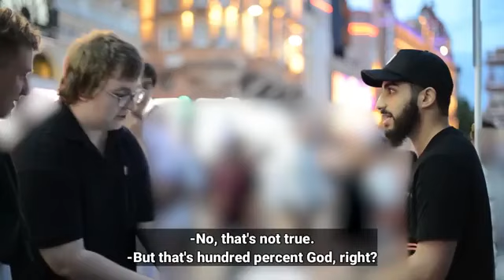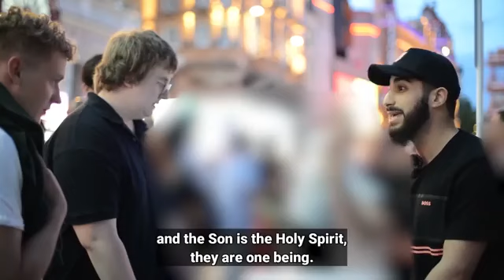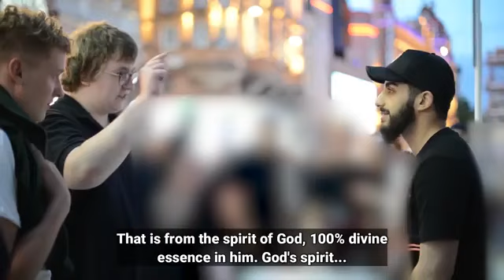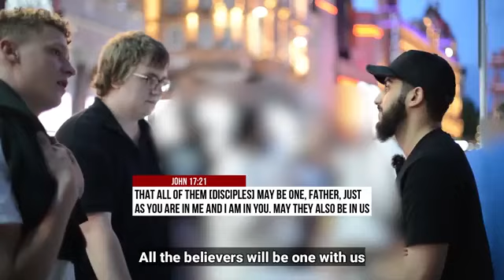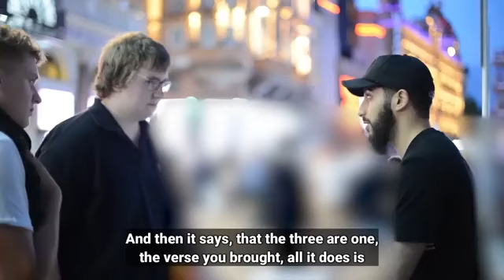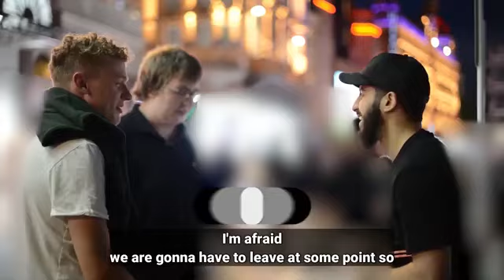Christians Challenge Muslim On Evidences For Christianity! Muhammed Ali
Seeking help from other than Allah! Mohammed Ali and Shia Speakers Corner
Why Should I Accept Islam Over Othe Corner
6uP1 Be Consistent This Is Basic English! Rayhan and Visitor Speakers Corner

Emotional Conversation With Shia!
Adnan and Shia Speakers Corner
Ex-Muslims Question Islam P2! Muhammed Ali - Speakers Corner

Where Allah Praised Ahl Albayt like he praised Sahaba!  and Shia Speakers Corner
hhh
Why Should I Worship God! Mohammed Ali and Visitor lady Speakers Corner
P1 Expert in the Quran Gets Schooled! Mohammed Ali and Visitor Speakers Corner
Liberty Or Hypocrisy! Shams and Visitor Speakers Corner

Part 2 Grand Finale! David Wood, Sam Shamoun & Anthony vs. Shaykh Uthman

Is Islam The Truth! Muhammad Hijab and Visitor Speakers Corner

أحمد الإمامي يعترف- آية التطهير تخص أمهات المؤمنين ! فضيحة لا تفوتك

Muslim debates Homosexuals ! MUST WATCH!!

Just Think! Hamza Vs Christian Girls - Old Is Gold - Speakers Corner
Feminism & Patriarchy Muhammad Hijab & Female Visitor - Speakers Corner - Hyde Park
Aaron Ra Finds Muslim Mohammed Hijab
How Do You Know What Jesus Said (pbuh) - Pt2 of 2 - Hamza & George
Must Watch P1 - Made up Faith! Hashim & Mansur vs Excited Atheist - Speakers Corner - Scdawah
Truevolution! Mansur vs Agnostic - Speakers Corner - Hyde park
What is The Origin Of Matter - Mansur Ahmad vs Ignorant Atheist - Speakers Corner

Social Darwinism + God's Existence - Subboor Ahmad
 Morality and God! Suboor and Atheist Speakers Corner
The belief in God is the default position -Shabir Yusuf - Hyde Park Speakers corner.
Sincere Athiest Questions Answered?! Mohammed Ali and At
Why The Inconsistency?! Muhammad Ali and Visitor Speakers Corner

Sam Dawah
Christian Couple is Enlightened by Shaykh Uthman
Disruptive Atheist Vs Sheikh Uthman Ibn Farooq
How old was Aisha (RadiAllahu Anha) at Marriage? Imam Uthman Vs Catholic man

P2 Why The Inconsistency! Muhammad Ali and Visitor Speakers Corner

Sam Dawah

I Believe In Evidence - Mansur Ahmad vs Agnostic ( ex Christian ) Speakers Corner
Polite Facts! Shabir & Gentlewoman | Speakers Corner | Hyde Park
Link of orginal video

Liberal Women Came To Discuss Religion - Sheikh Uthman Ibn Farooq

Veganism | Shabir Yusuf Vs George | Muslim vs Atheist in Speakers Corner Hyde Park
David Wood is Back!!! Debate - Slave Beating and Murder Part 1

The pure innate nature! Mohammed Ali and Agnostic - Speakers Corner -
WHO MADE THIS' ALI DAWAH - SUBHOOR

Debate - Human Chimpanzee History Part 1 - Subboor vs Phil - Speakers Corner
P1 I Created myself! Abdullah and Visitor Speakers Corner
Ex-Muslims Question Islam P1! Muhammed Ali - Speakers Corner
P2 I Created Myself! Abdullah and Visitor Speakers Corner
P3 I Created myself! Abdullah and Visitor Speakers Corner
Not In Touch With Reality! Hashim and Visitor Speakers Corner
A young man argues with Dr Zakir Naik on various concepts of Islam
Evolution Debate: Darwinian Evolution VS Reason
Arab Man Hits Shaykh Uthman with Mansur vs Atheist - Speakers Corner

Questions
Vegan Hit Back Left Deluded! Shamsi and Visitor Speakers Corner

This video brlongs to SAM DAWAH CHANNEL
Help Me Out! Alex Vs 3 Christian Speakers Corner
Mansur vs Atheist - Speakers Corner
Let Me Make it easy For You! Hamza and Atheist Speakers Corner
Brain In a Jar Part 1 - Mansur Ahmad vs Atheist - Speakers Corner

TALIBAN CELEBRATING ON KIDS RIDES & GYM
Losing In This World And Hereafter - Hamza Myatt vs

YOU'RE A RHINO' HAMZA VS ATHEIST

 ALL DOUBTS CLEARED- NO GOD TO 1 GOD- smile2jannah SPEAKERS CORNER

I'm a Sheep! Mohammed Ali and Visitor Speaker's Corner

Original video belongs to Sam dawah channel thank you
1. Cosmic Fine Tuning and Multiverse - Muhammad Hijab & Ali Dawah vs Philip ( Atheist Astronomer ) P 1
1.
The Desolation of Wood - Lies Exposed
WHAT'S HAPPENING IN AFGHANISTAN!

Robert Spencer's Career ENDED!

1. Evolution Debate- Falsification
1.
1. Can a Universe Create Itself Out of Nothing Mansur Ahmed Vs Atheist Lady - 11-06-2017
Atheist vs. Shaykh Uthman x